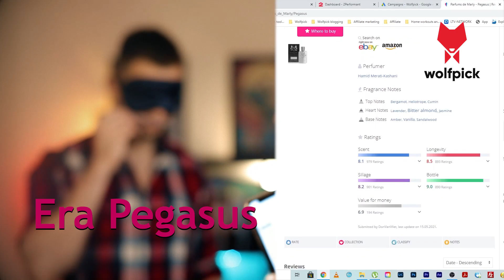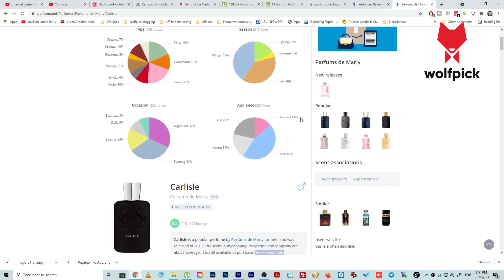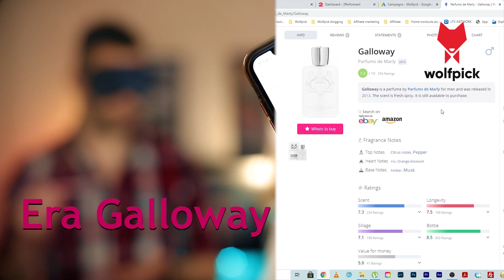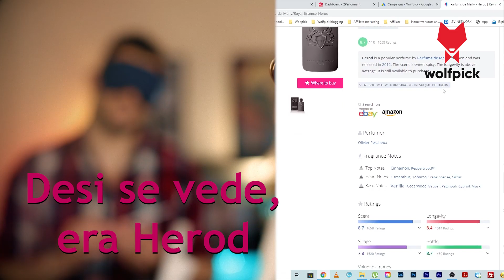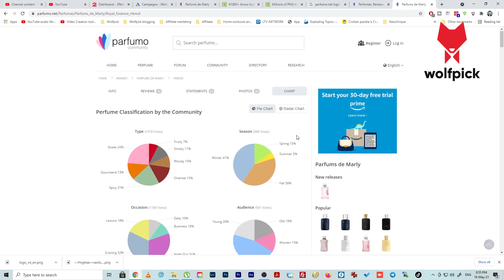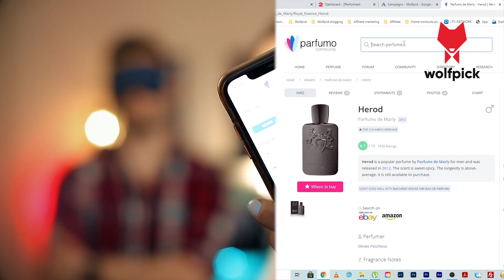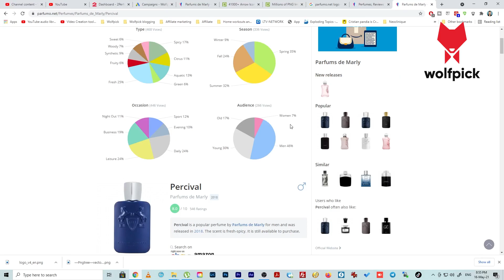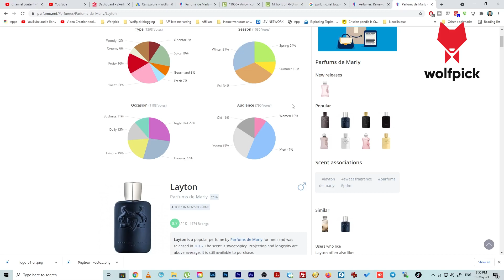Nu recunosc nimic! | Wolfpick | Discovery set parfumuri barbatesti pe nevazute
Discovery set parfumuri barbatesti pe nevazute

Saptamana trecuta, Raluca mi-a facut cadou un discovery set cu parfumuri barbatesti. Dar intrucat sa mi-l dea pur si simplu nu ar fi fost ceva caracteristic, a decis ca ar trebui sa facem si un video din asta.

Ce a iesit, vei putea vedea in minutele urmatoare.

Trebuie sa spun ca mi s-a parut foarte interesant cat de diferit percep parfumurile atunci cand nici un alt simt nu este implicat.

Cu siguranta a fost o experienta noua si sper sa iti placa acest video, chiar daca eu eram ceva mai morocanos decat de obicei.

De asemenea, tie ce parfum iti place din acest discovery set?

Vizionare placuta!